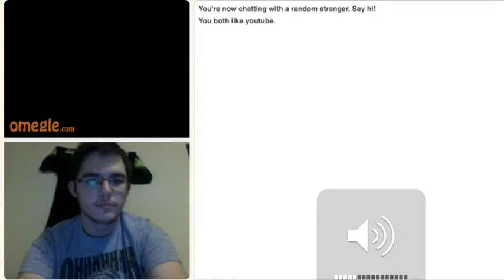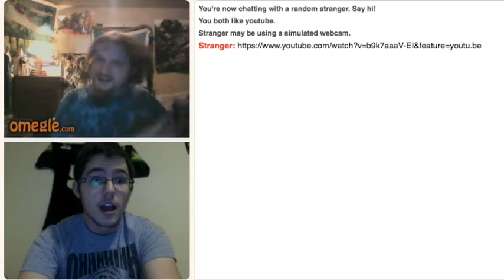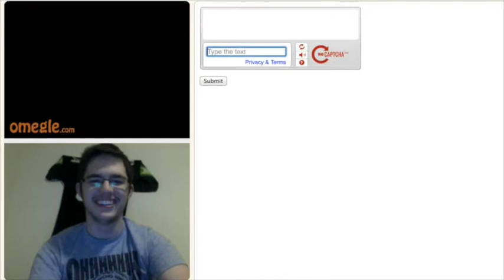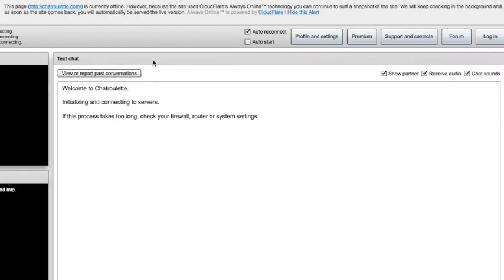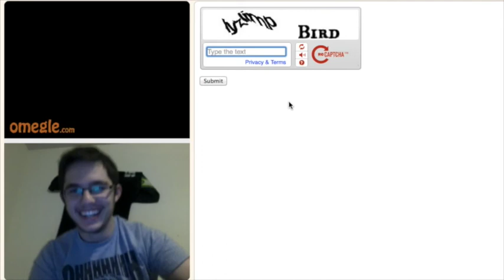OmegleTime #8 - That Movie, The Movie!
In this episode, you will meet a little kid who won't listen to my commands, a guy who drank THREE energy drinks, and a guy who is my biggest fan.  Enjoy my sexy viewers. :)

Directed by: Clark T.

Written by: Clark T. & Allen R.

Produced by: Allen R.

Edited by: Clark T.